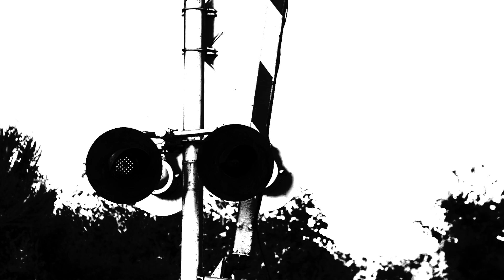Grand Central by Ian Dicke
Grand Central (2012)
Ian Dicke, composer

San Francisco Conservatory of Music
New Music Ensemble
Nicole Paiement, conductor